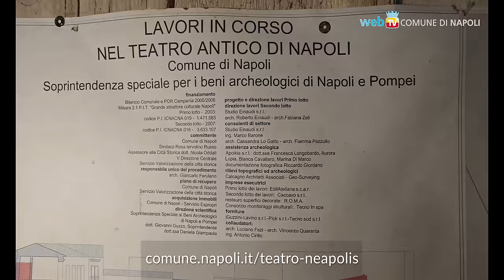Il Teatro antico di Neapolis si apre alla città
Fino a gennaio 2025 visite guidate straordinarie e gratuite al Teatro antico di Neapolis